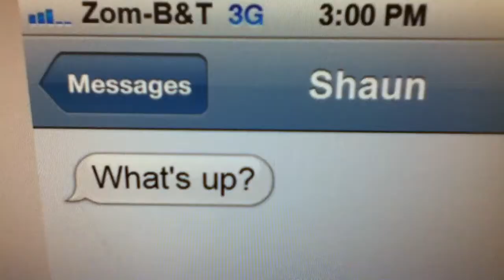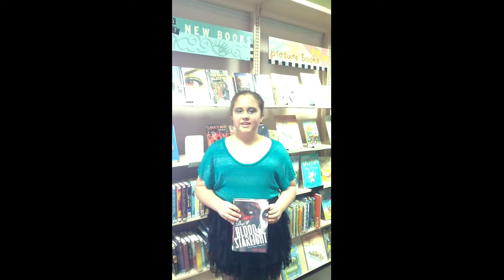Groundbreaking Reads: Teen Summer Reading Club 2013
Check out our promotional video for the Central Rappahannock Regional Library's Teen Summer Reading Club!

Grades 6-12 can sign up for free between June 1-August 31.
Read whatever you want, log your number of minutes read, and win prizes!

This year we are encouraging online sign-up and logging of your reading minutes.

Learn more about how to get started and how to win those great prizes